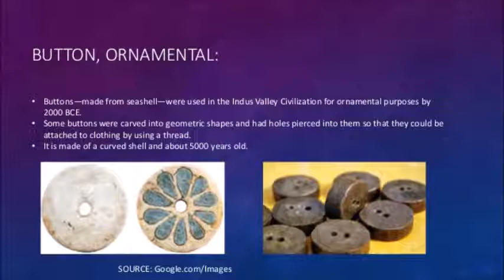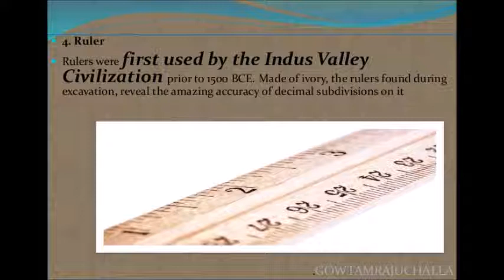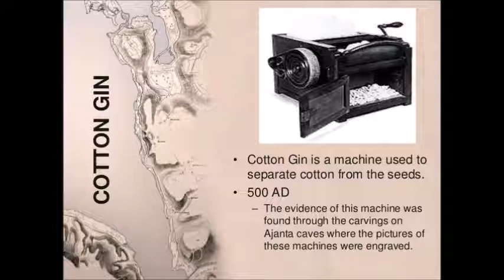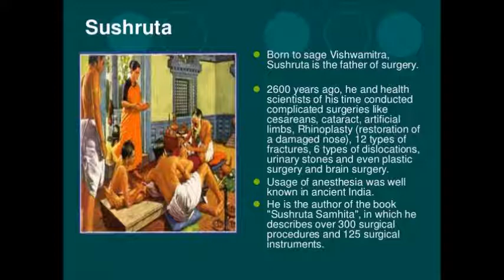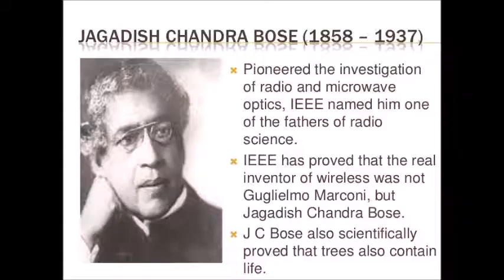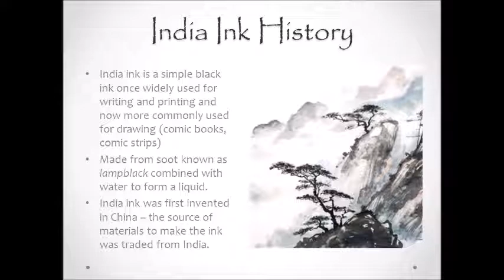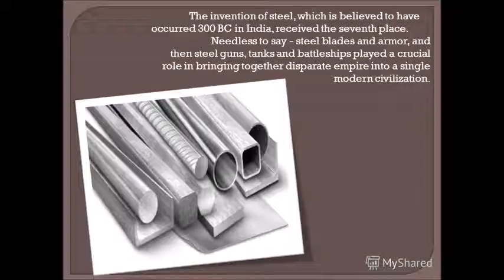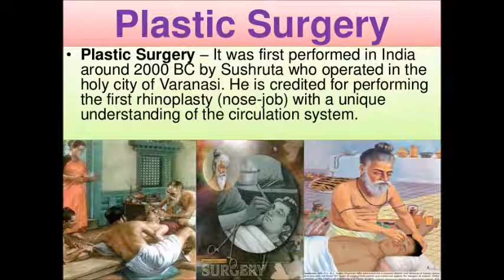World Most powerful | Best Indian Inventions | My Pride India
A must watch video for all Indians to feel proud. World should be thankful to India for giving the best inventions.
- My Pride India